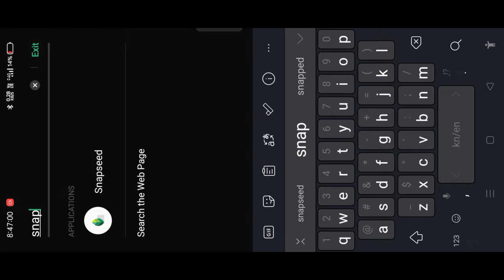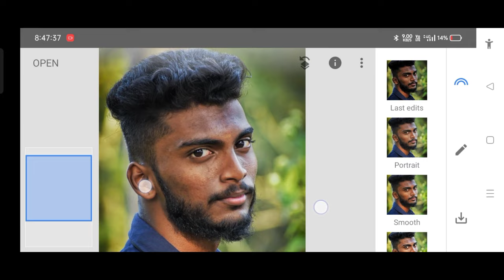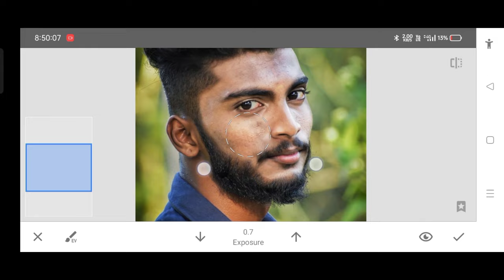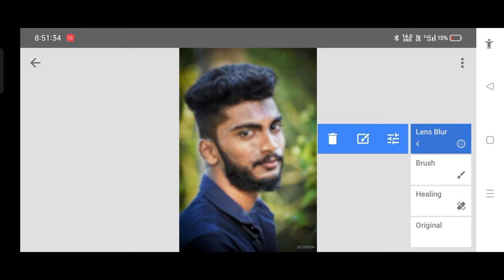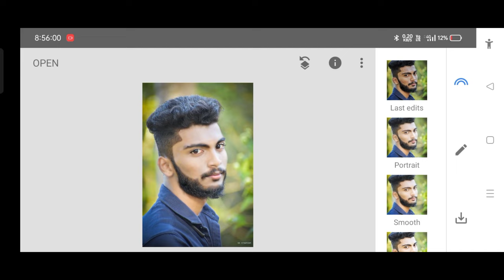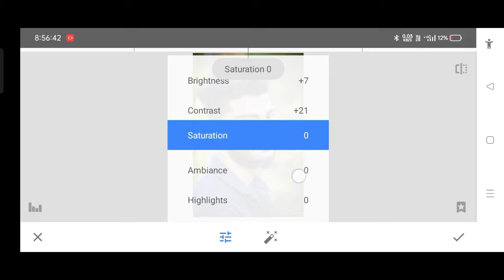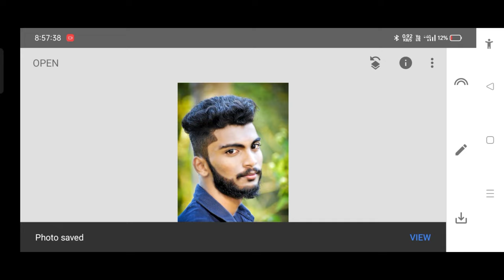Snapseed photo editing tutorial | face cleaning and smooth editing | kannada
@NS creation7
► From : KANAKAPURA

► ⤵️📸TAMPLATE 🔗LINK⤵️